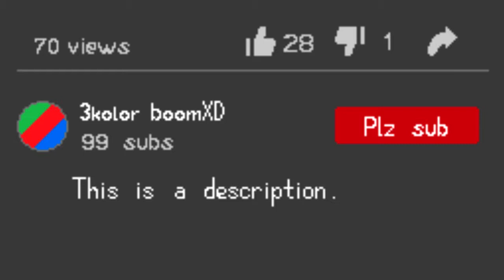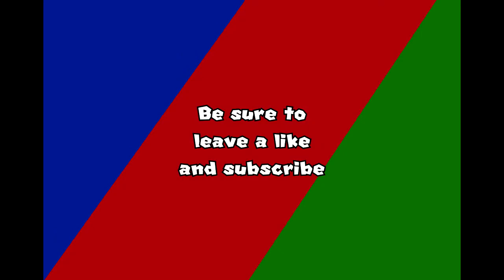If Mario was in Power Bomberman (Mod by Red5pizza) (MAR10)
So, this is a mod made in an old power bomberman version that adds mario in it, this is actually an enourmous mod made by Red5pizza adding lots of new characters, stage variations and items. You can take a look at them at his channel right

As for the remix used, it's Mario & Luigi Superstar Saga's main battle theme, remixed by Yoshi Superstar

(Also, that audio issue keeps happening. )